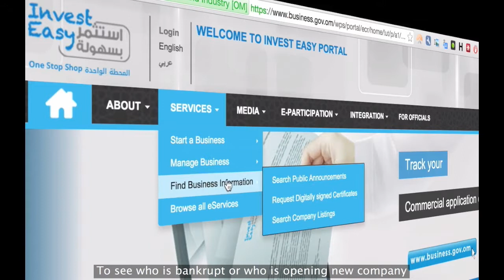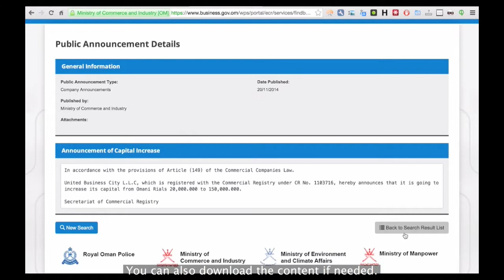Search Public Announcement